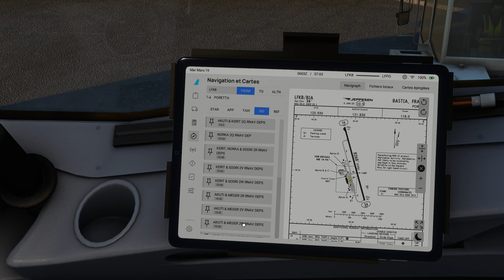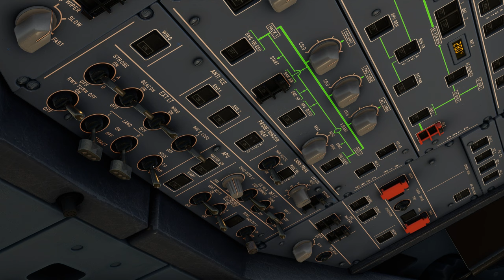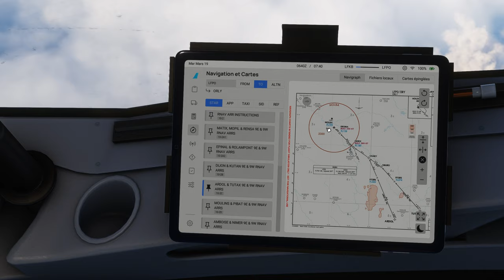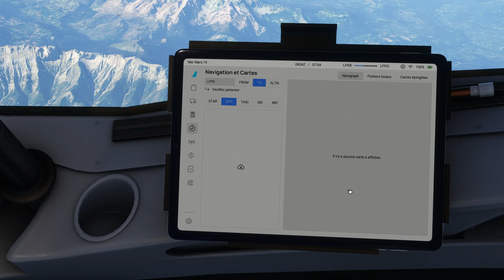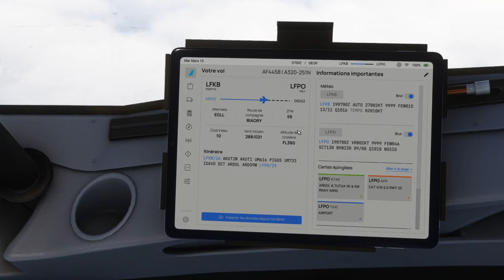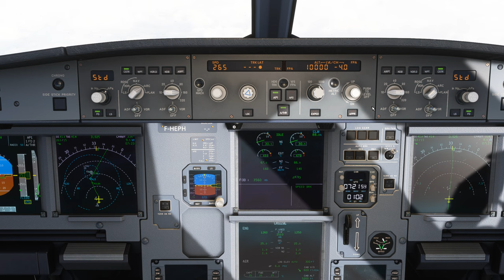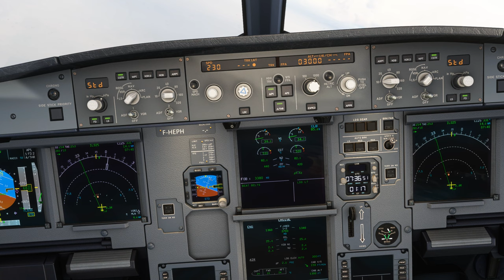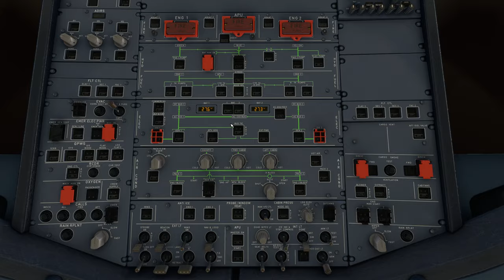Vol IFR AIRFRANCE avec météo réelle et trafic entre Bastia et Paris Orly LFKB LFPO A320 NEO 2K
Vol IFR AIRFRANCE avec météo réelle et trafic entre Bastia et Paris Orly LFKB LFPO
DX12
00:00 Préparation de l'avion
10:00 Push Back et Taxi
16:00 Décollage et Montée au FL 380
37:00 Palier au FL 380
1:14:00 Descente jusque 3000 Ft
1:39:00 Approche et Atterrissage